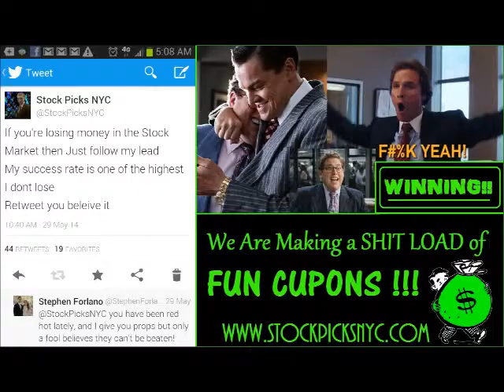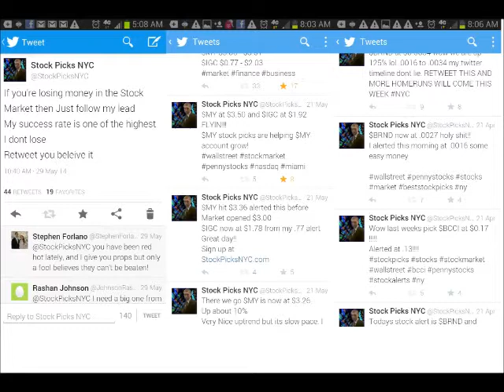Meek Mill - Turn Up